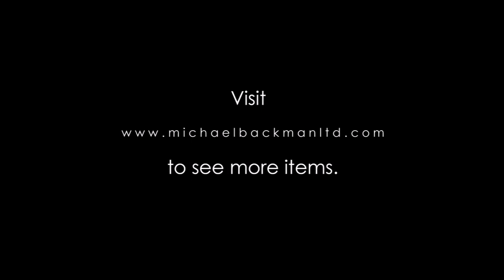5960 Rare Ottoman Balkans Silver Cartridge Box for the Waist